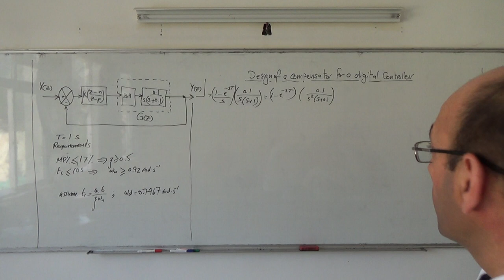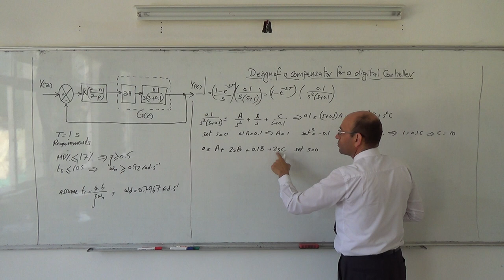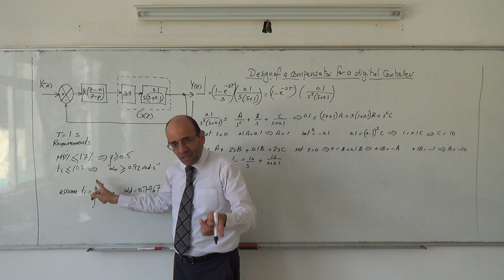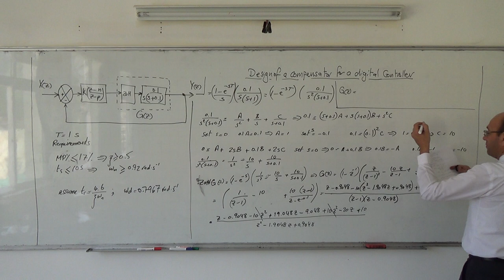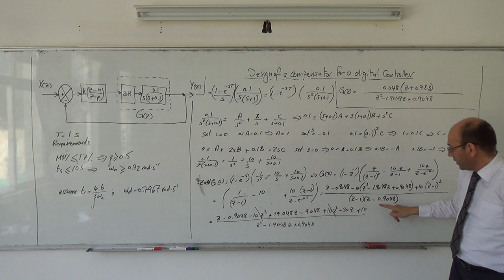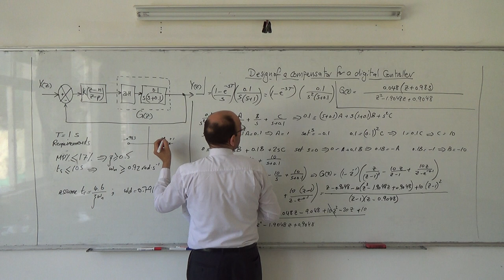Digital Compensator Design I: Finding the z-transfer function, 22/5/2014